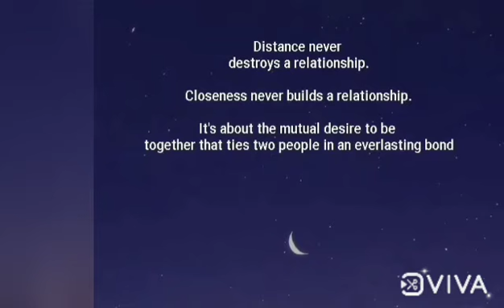Love quotes with music🎶